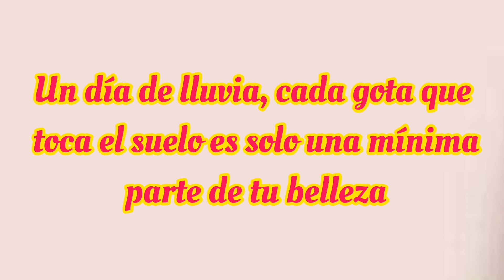Para mi Amor a la Distancia este hermoso mensaje de amor ❤️ Te amo y extraño mi amor, vuelve pronto